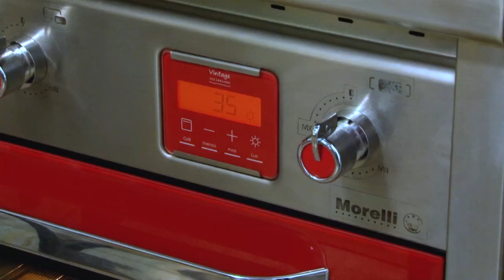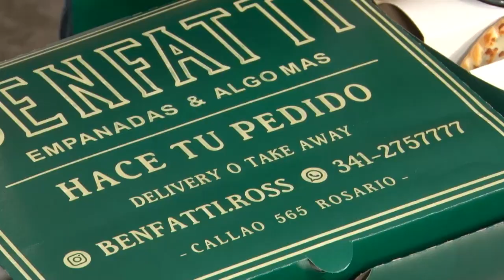COCINANDO CON MEGNA 2023 02 14 01 chupín de pescado